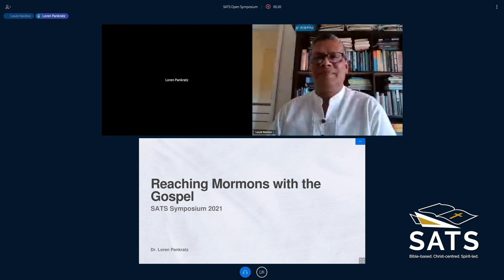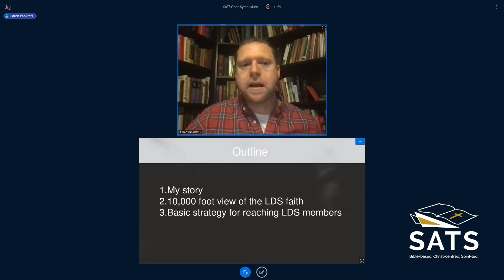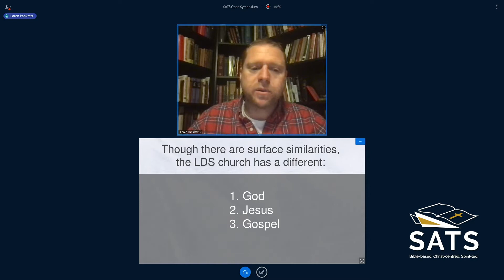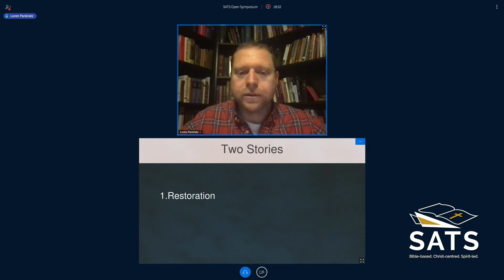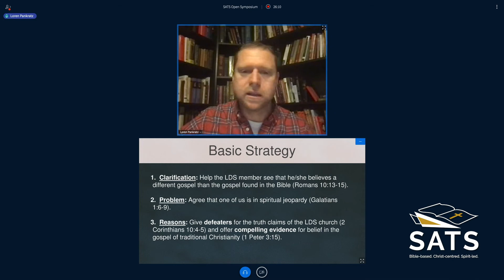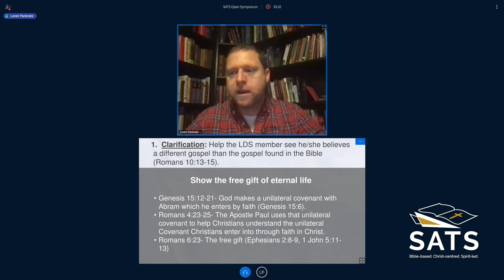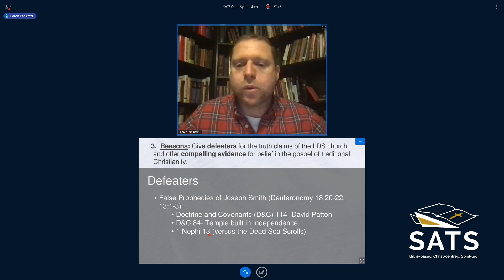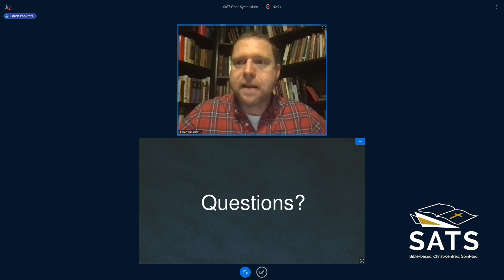Loren Pankratz - Reaching Mormons with the Bible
Dr. Loren Pankratz is a PhD graduate of SATS. In this symposium, he synthesises his research and ministry experience to give an overview of the LDS church's history and teachings and how to minister to Mormons.